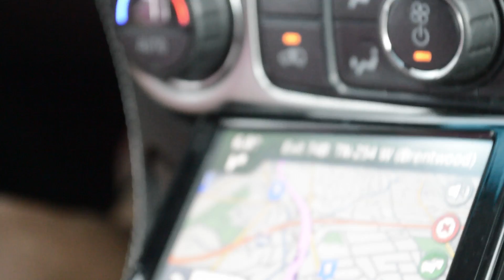Into Nashville - A (Short) Short Film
I make these short short films over on my Instagram (@mollymshea) but thought I should also show YouTube some love.  This is a video showcasing 20 seconds of the drive to Nashville.

W H A T   I   U S E   /   E Q U I P M E N T
Mic / no mic
Editing / FCP X
Thumbnail / FCP X

I ' M   C U R R E N T L Y
listening to / Kacey Musgraves = my life.
preaching / Be kind.